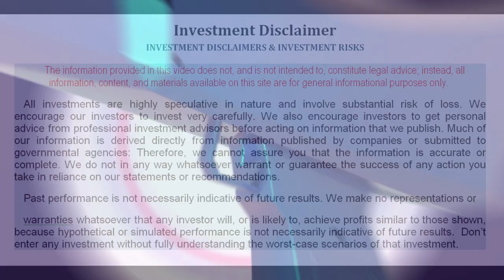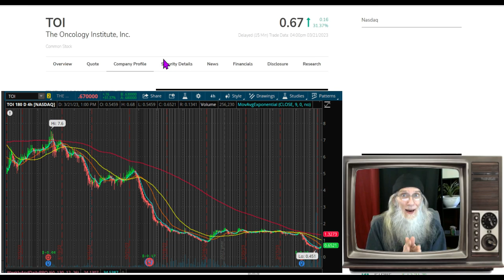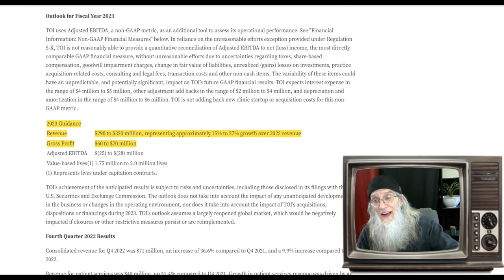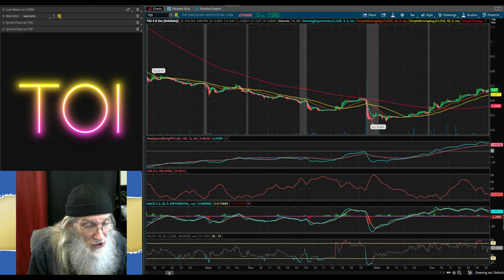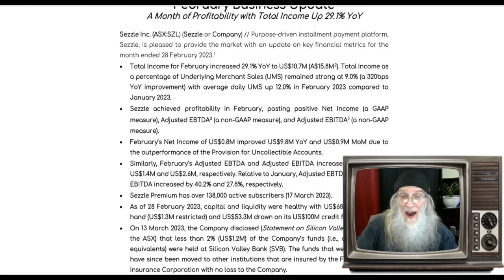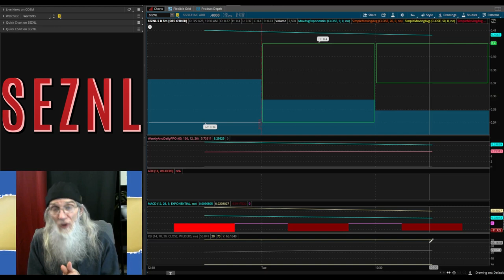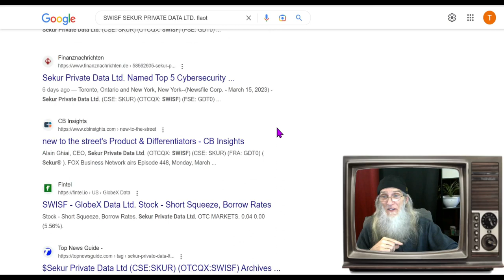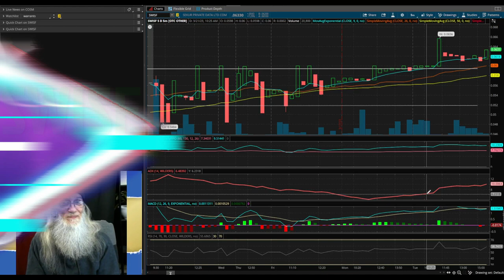Let the Gains Begin! From Hot Chart Set-Ups 🧙‍♂️Zidar On Top & 🔥Hot Penny Stocks $SEZNL~$TOI~$SWISF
Todays stocks all have charts set to pay and each has cause to move. Let the Gains begin!!